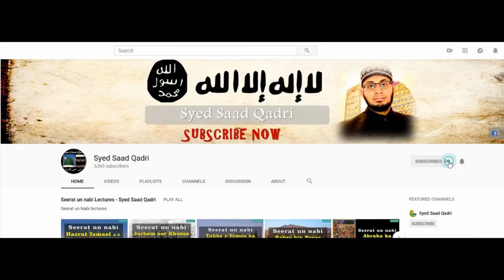Imam Hussain aur Kufa Walon ke Letters